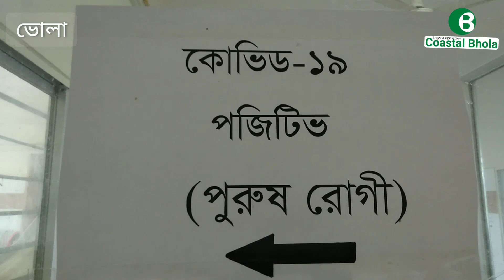ভোলায় করোনা উপসর্গ নিয়ে ৪ জনের মৃত্যু।